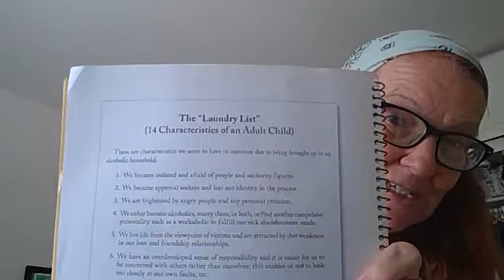The Solution--What does following the ACA program look like in your life?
The Solution is an overview of the hurting, healing, helping process to becoming a healthy adult, to being one's own loving parent.  Before starting step work, the adult child should understand what the work will do, how it will "solve" the problem.  My previous video covers the "laundry list" or "problem."  This is the hopeful plan.